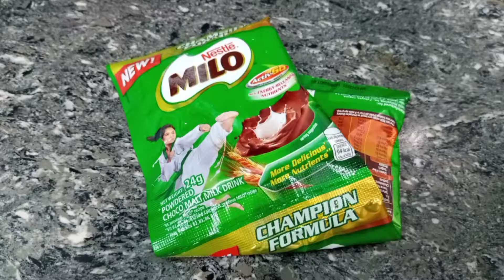Snack/Dessert Milo Recipe | Patok na Meryenda at Pang Negosyo Recipe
Hi mga Friendship =)
Another Easy Dessert at pwedeng pwedeng inegosyo =)
Very Easy lang po ang ingredients and procedure. Perfect na meryenda ngayong ecq/gcq.